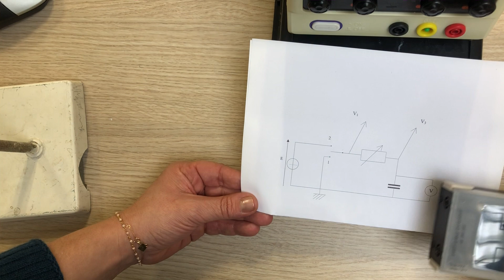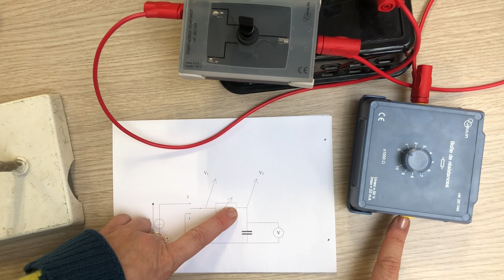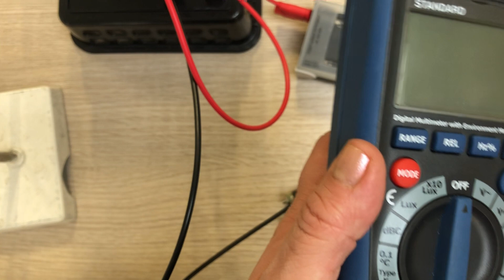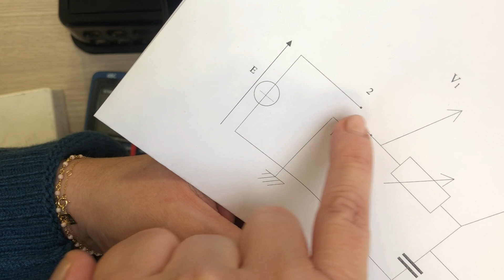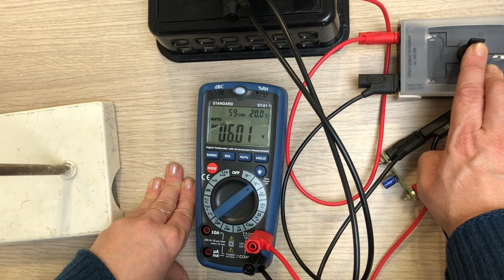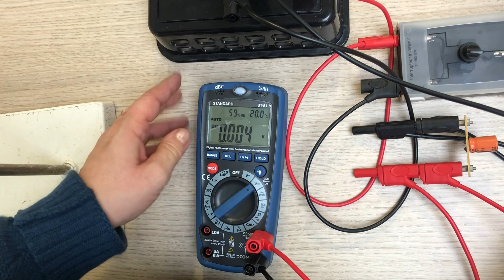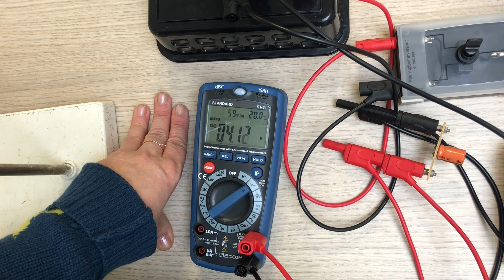Câblage circuit RC